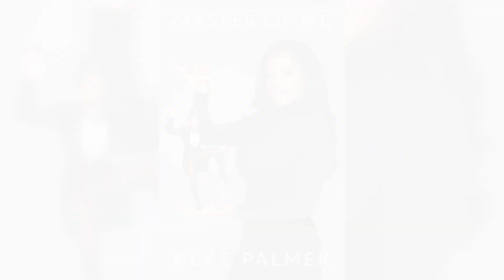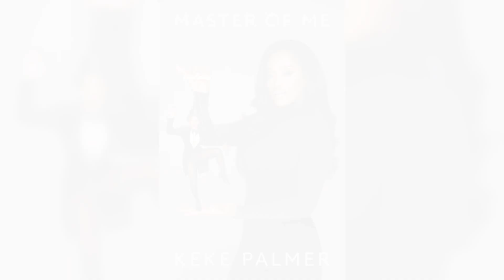Keke Palmer Reflects on the Breaking Point of Her “Unhealthy” Relationship with Darius Jackson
Keke Palmer is opening up about her journey through a difficult chapter in her life as she reflects on the breaking point in her relationship with Darius Jackson. Known for her honesty and resilience, Keke is now sharing insights on what led her to recognize an “unhealthy” pattern, the challenges she faced, and the steps she’s taken to prioritize her well-being. In a heartfelt interview, she talks candidly about the importance of self-worth, setting boundaries, and the strength it took to walk away from a relationship that no longer served her.

In this video, we delve into Keke’s journey of self-discovery, the signs she encountered along the way, and how she’s using this experience to empower herself and others. As a role model for young women, Keke’s story serves as a powerful reminder of the importance of mental and emotional health. She reflects on the lessons learned and her determination to focus on self-care, growth, and her thriving career.

Tune in for an in-depth look at Keke’s inspiring message of resilience, what fans are saying about her courage, and how her story is helping others who may be in similar situations.